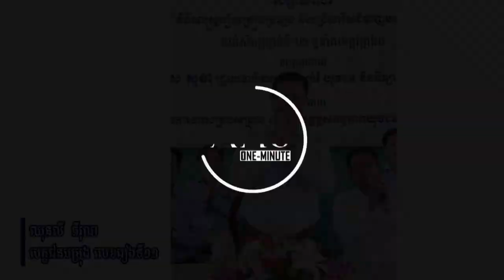បេក្ខជនឈរឈ្មោះបោះឆ្នោតជ្រើសតាំងតំណាងរាស្ដ្រ នីតិកាលទី៧ ឆ្នាំ២០២៣ មណ្ឌលខេត្តព្រៃវែង